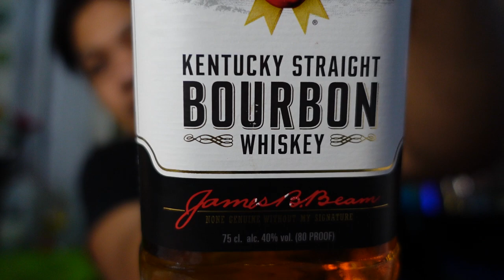Tried Four Kind of Whiskey Brand Available in the Philippines for Christmas Eve. I GOT DRUNK.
For Christmas Eve I tasted four whiskey that is accessible in the Philippines. Got drunk I did not notice the strong earthquake this morning.